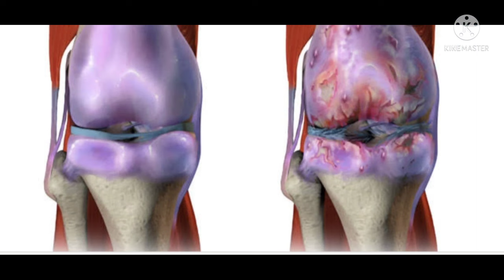(Mind Glowing Facts)Dead Sea(मृत सागर)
A Sea which has no subaerial into it named dead sea.
by it's high density every one can not only float but also won't drowned.
that's why it is called Dead Sea.